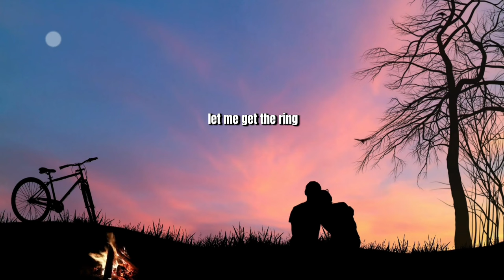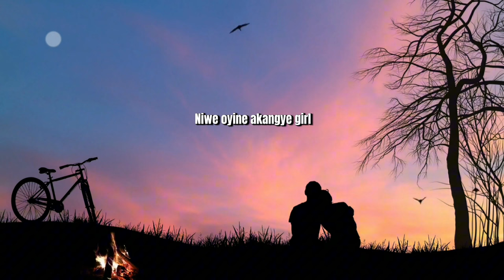Ledra - Akangye Official Audio & Lyrics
Akangye is Ledra's first single ever, it describes a particular kind of love expressionfor a soulmate in Rukiga, a southwestern Ugandan dilect.